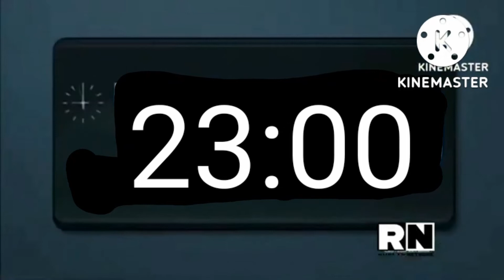Rupi TV Network Sign off and Adult Sink Sign On (20.09.2022 23:00 AM)